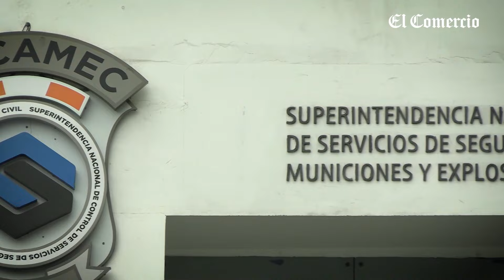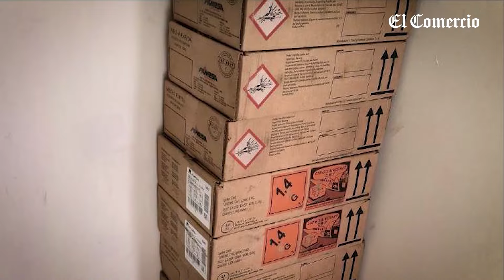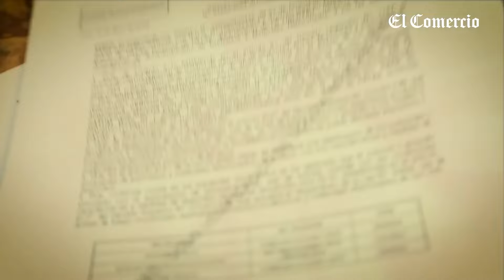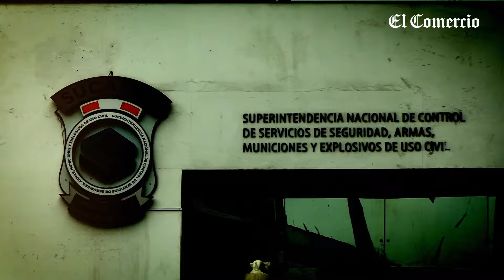MINERÍA ILEGAL del ORO gasta US$120 MILLONES para comprar EXPLOSIVOS | El Comercio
Los explosivos son decisivos en la minería informal e ilegal que extrae oro, sobre todo en zonas como Pataz, en La Libertad, donde este negocio ilícito ha crecido sin control estatal en los últimos años. Según Víctor Gobitz, presidente de la Sociedad Nacional de Minería, Petróleo y Energía (SNMPE), se estima que cada año “la minería subterránea de sovacón”, como la que existe Pataz, “usa US$200 millones en [la] compra de explosivos”, y que el 60% de esa cantidad se desvía “a esta actividad ilegal [la minería ilegal del oro]”; es decir, alrededor de US$120 millones anuales. Esto ocurre pese al estricto mecanismo legal que existe para adquirir este tipo de material.